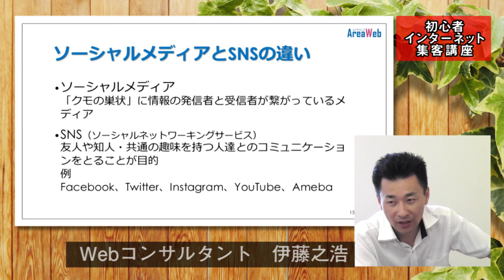(13/30)メルマガとブログの違い/初心者インターネット活用集客講座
この質問もよく聞かれますが、ブログとメルマガの違いについて解説します。

ブログとメルマガには大きな違いがあります。
ブログは、検索してなんとなく「私が求めている情報だな」とページにたどりつきます。
メルマガは一旦登録してもらったメールアドレスのスマートフォンやパソコンに情報が送られてきます。

つまりメルマガはすでに興味のあるユーザーの手元に送られてくるわけですから読まれる率が全く違います。

しかも、その読まれやすいメールアドレスに毎日情報を送ることができます。
その後セミナーや塾、物販をセールスした場合も購入率が5倍くらい変わります。

読まれるまでの流れ
主に下記のような流れでブログに辿りつきます。

■ブログの場合

ユーザーに悩みや願望がある（例　痩せる　方法）
情報を求めて検索エンジン（GoogleやYahooなど）などで検索
ユーザーの要求にマッチしたブログが表示される
この情報役立ちそうだと思い“メルマガ登録”する

■メルマガの場合

ブログを閲覧してもっと知りたいとメルマガ登録する
スマートフォンやパソコンに直接メールが届く
興味がある情報なので読む（スキマ時間に読みやすい）
毎回メールを読む
発行者に親近感、信頼感を覚える
セミナー情報が送られる
行ってみる
塾や物販などの高額商品のセールス
この人信用できそうだし買ってみよう

この流れからも分かるように、すでにあなたの情報に興味があるユーザーに送られるのがメルマガです。
その後の反応が圧倒的に違います。

ブログとメルマガの役割
■ブログの役割は
1.アクセスを集める
2.記事を読んでもらい認知してもらう
3.メルマガに登録してもらう
4.メルマガの役割は

■記事を読んでもらう
1.親近感、信頼感を感じてもらう
2.セールスする
3.リピートしてセールスする
4.メルマガアドレスは現代版の優良顧客リスト

江戸時代の呉服屋は火事になった時、着物を持って逃げるのではなく顧客台帳をもって逃げたといいます。
着物は一度売ってしまえば終わりですが、顧客台帳という“お得意様リスト”があれば、一度の購入はもちろん何度も購入してくれる可能性がある常客に接触できるからです。その後の売り上げが全く違います。

つまりメルマガアドレスは現代版の【優良顧客リスト】となるわけです。

セールスがしやすい理由

上記のことからも、ブログはなんとなく興味がありお店に入ってきた一見さんに対し、メルマガは常連さんとうことになります。

お店に何度も来店しているということは買う気満々です。
メルマガ登録をした読者はセールスをある程度承諾している意識があります。あなたもメルマガ登録した時点である程度「売り込みはあるだろうな」と考えませんか？

当然常連さんになれば、信頼関係ができていますし、興味度が高いのでセールスしても購入してくれやすくなります。感謝もされます！！

1.ブログの役目は、アクセスを集めてメルマガ登録しもらうこと
2.メルマガは、直接パソコンやスマートフォンに送るので購読率が高く信頼関係が築ける
3.メルマガは、見込み客リストなのでセールスしやすい
3.メルマガは、リピート販売でも購買率、来店率が抜群！
もちろん売り込みばかりせず、基本は価値ある情報発信を心がけてくださいね。